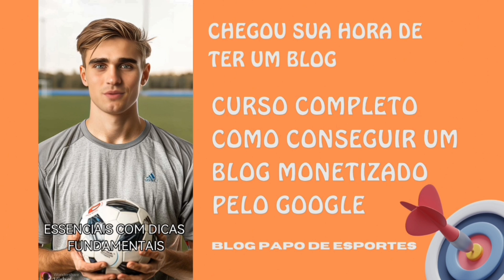PÉSSIMO RESULTADO E PROBLEMA NO GRAMADO PODE ATRAPALHAR A LIBERTADORES / PAULINHO RECLAMOU!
ESTAMOS A DISPOSIÇÃO

EMPRESAS PARCEIRAS TODAS OFICIAIS

Lançamentos